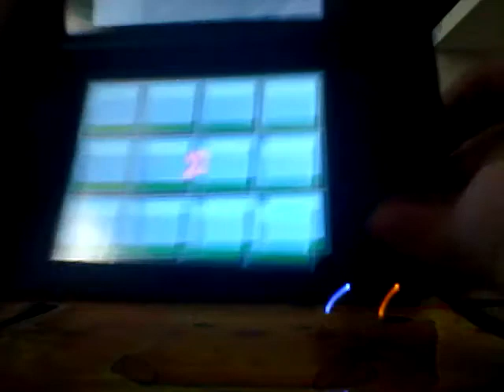Scooby-Doo First Frights Episode 17 One last chase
Almost done again